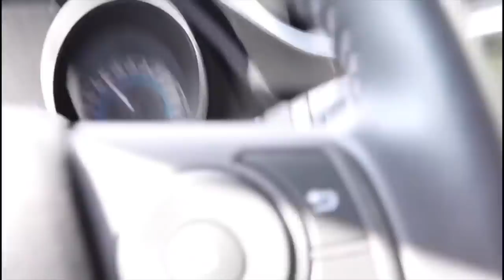NEW CAR PRANK - prank sere Darini ina 😅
mn prank sere brave co ina ::DD